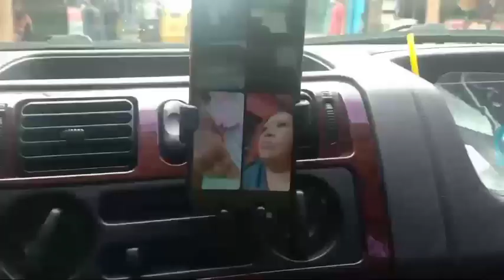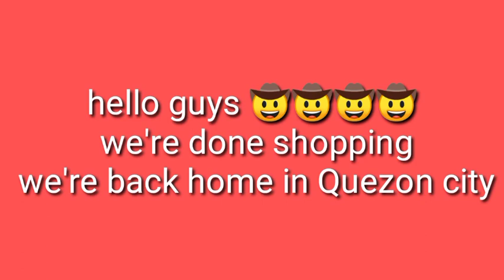TAYTAY tiangge vlog update 2021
hi guys this video i share it with lovers of t-shirts, long pants and more. especially to traders for you this video